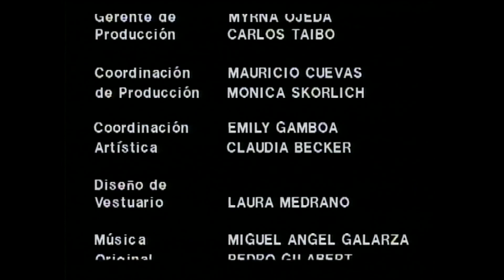01x066 Conflicto Conyugal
La Serie Original De Los Años 80's, En Calidad HD 1080p.

Justino Está Preocupado Por Los Asesinatos A Mujeres Por El Hombre Lobo. Al Saber Que Manuel, Su Amigo, Es El Hombre Lobo & Cansado De Los Maltratos De Su Esposa, Le Pide Que Termine Con Ella & Poder Ser Libre.

Para Mayor Información De Los Capítulos Visita Wikipedia Que Ahora Ya Está Actualizada: